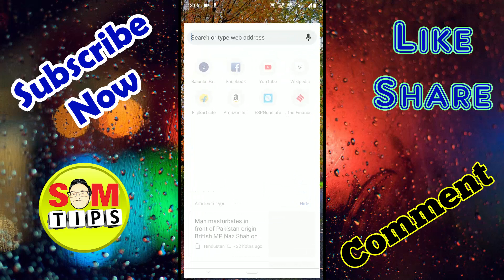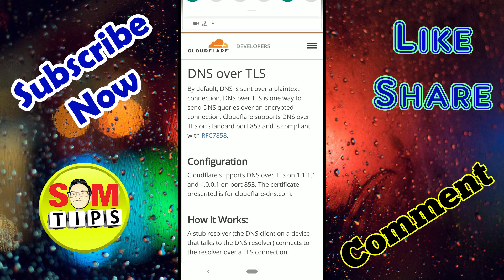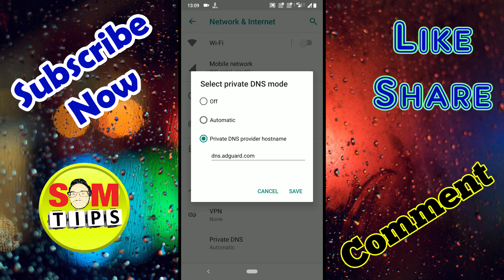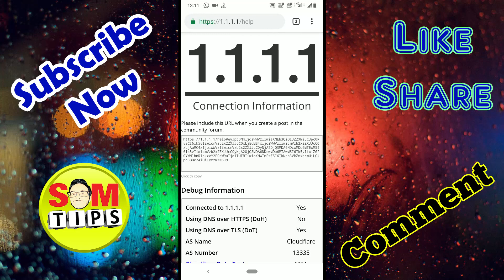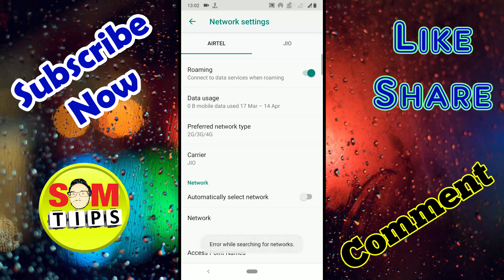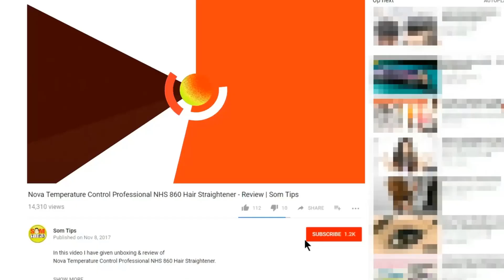How to Use Private DNS on Android Pie in Asus Zenfone Max Pro M1 | Som Tips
I have said How to Use Private DNS feature in Android Pie on Asus Zenfone Max pro M1. Here I have showed with Cloudflare DNS.